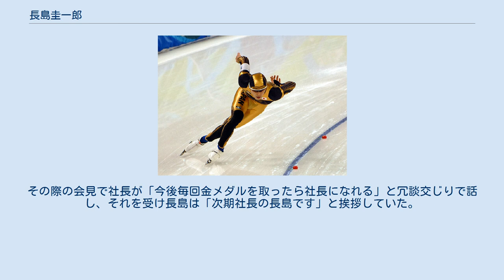長島圭一郎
長島 圭一郎（ながしま けいいちろう、1982年4月20日 - ）は、北海道中川郡池田町利別出身のスピードスケート元選手。
2010年バンクーバーオリンピック・スピードスケート男子500m銀メダリスト。
2018年よりショートトラックスピードスケート日本代表（ナショナル）チームのヘッドコーチを務める。
 実家は畜産業を営んでいる。
2人の姉について行く様に、3歳の時からスケートを始めた。
中学時代はスケート部の他に野球部にも所属し、ポジションは三塁手。
高校でも野球を続けたかったが、野球での推薦入学が出来ずにスケートにした。
 北海道池田高校に入学。
当初は長距離専門だったがタイムが伸びず、3年の秋に短距離に転向。
それから僅か3ヶ月あまりで全日本ジュニア選手権500m、インターハイ1000mで優勝。
 日本大学文理学部体育学科に進学。
学生氷上選手権で活躍し、2004年のユニバーシアードインスブルック大会500mで優勝。
 2005年に日本大学卒業後、日本電産サンキョーに入社。
全日本スプリント選手権総合優勝を飾った。
2006年のトリノオリンピックに出場したが、注目度の高かった清水宏保、加藤条治、日本人最高の4位入賞を果たした及川佑の影に隠れ、500mは13位に終わる。
1000mは32位。
 2006年-2007年シーズンに入ると全日本スピードスケート距離別選手権大会で500mと1000mの2冠達成。
2006年11月10日のW杯開幕戦（オランダ）で500m35秒10を記録し、W杯自身初優勝。
同12日にも同種目で連勝。
 2010年バンクーバーオリンピックではスピードスケート男子500mで銀メダルを獲得。
しかし1000mで、スタートでのトラブルに2度も巻き込まれ、ペースを乱し37位と惨敗した。
 2014年のソチオリンピック スピードスケート男子500mで6位入賞。
 2015年4月17日、現役引退を表明。
しかしその後に2018年平昌オリンピックを目指して現役復帰するも平昌オリンピック出場が成らなかったために再び引退した。
 2018年4月26日の日本スケート連盟理事会にて、ショートトラックスピードスケートナショナルチーム（日本代表）のヘッドコーチに就任することが承認された。
 2018年10月23日、元スピードスケート選手で平昌オリンピック女子団体パシュート優勝メンバーである菊池彩花と結婚した。
 同じく2006年トリノオリンピックに出場した及川佑（びっくりドンキー所属）は、出身高校の北海道池田高等学校の先輩に当たる。
 高校時代はスケート選手の中では細身の部類であった。
しかしローラースケートの練習を見た当時のスケート部の監督は、その滑りを見て衝撃を受けたという。
当時から滑らかな動きで、縦から見ても横から見ても素晴らしいバランスを持ち、天才だと感じた。
もう一人の顧問には「長島はいじるな。凄いものをもっているから」と、フォームの指導をさせなかった程である。
ちなみに現在のフォームは各国のコーチにも賞賛されている。
 他のチームの人間とも食事に行ったり、話すなど普段は明るい人物。
オリンピック開催中の練習の合間には髙木美帆とサッカーをしていた。
 バンクーバー五輪終了後、所属企業は「2階級特進の昇進として係長に就任させる」ことを発表した。
その際の会見で社長が「今後毎回金メダルを取ったら社長になれる」と冗談交じりで話し、それを受け長島は「次期社長の長島です」と挨拶していた。